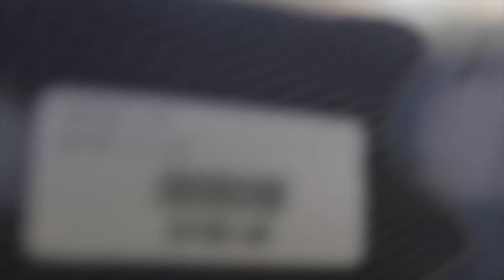SOMEBODY BROKE INTO OUR ROOM | PANDORA ME PLEASE | SHOPPING | SPOILED KIDS | TRAVEL VLOG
Hey Girl, Its your Girl Boss friend Stephenie